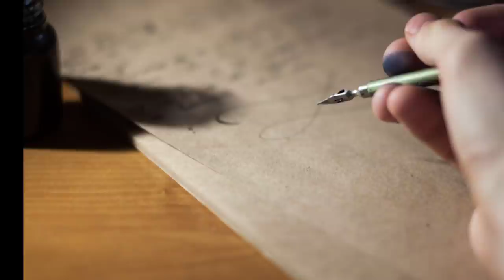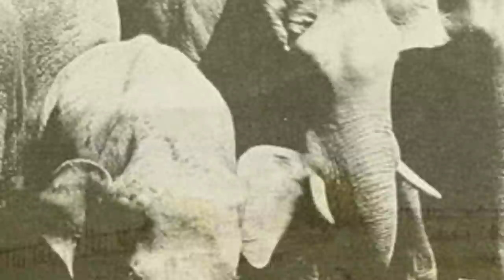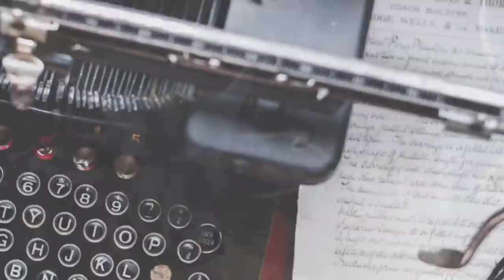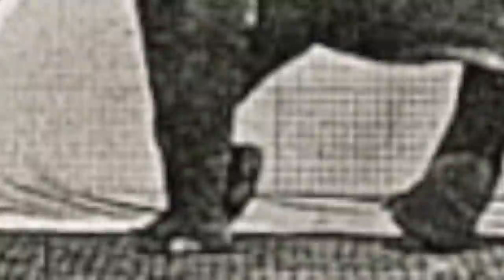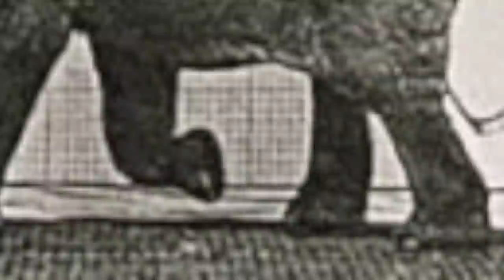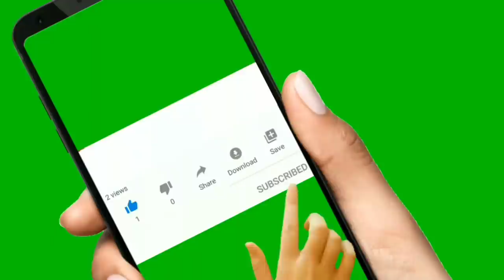കൊല്ലഗലിലെ Psycho കൊലയാളി കാട്ടു-കൊമ്പൻ | Mad killer elephant |real hunting Story| Malayalam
കൊല്ലഗലിലെ ഭ്രാന്തൻ  കൊലയാളി | Rogue killer elephant  |real hunting Story| Malayalam

Mervyn smith ന്റെ  A Mad Elephant എന്ന കഥയുടെ മലയാള സംക്ഷേപം.

 NiA - WildLife
"ARJYOU"

All the Videos, Songs, Images and Graphics used in the video belong to their respective owners and I or this channel do not claim any right over them.Copyright Disclaimer Under Section 107 of the Copyright Act 1976, allowance is made for "fair use" for purposes such as criticism, commenting,news reporting, teaching, scholarship, and research Fair use is a use permitted by copyright statute that might otherwise be infringing.

Music Credit